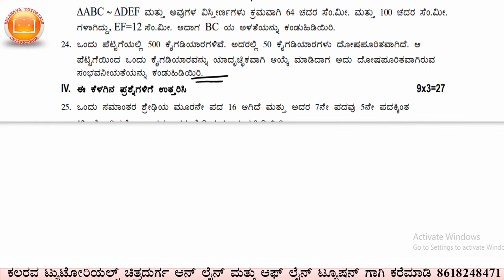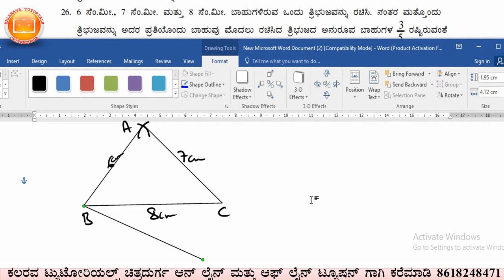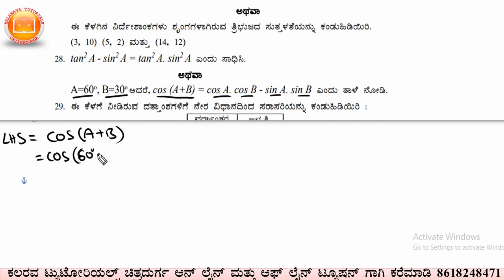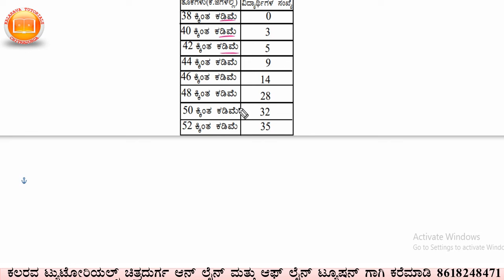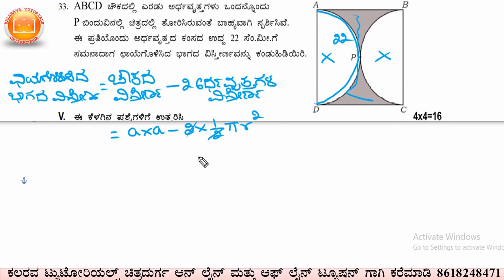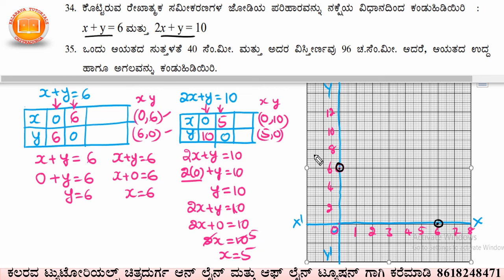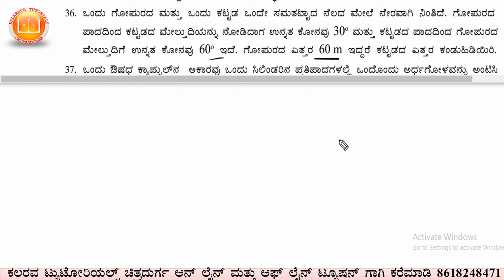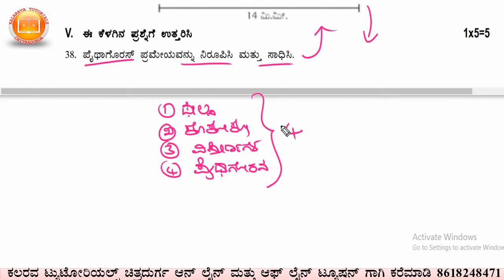SSLC MATHS STATE level BOARD MODEL question paper key answers 2023 24 PART-2 10th class ಗಣಿತ 10ನೇ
10 ನೇತರಗತಿ  2023-24 ನೇ ಸಾಲಿನ ಗಣಿತ  ಭಾಗ- 2 ರಾಜ್ಯ ಮಟ್ಟದ ಪಬ್ಲಿಕ್ ಪರೀಕ್ಷೆಯ ಪ್ರಶ್ನೆಪತ್ರಿಕೆ ಮತ್ತು ಕೀ ಉತ್ತರಗಳು ಭಾಗ-2  ಕನ್ನಡ  ಮಾದ್ಯಮದಲ್ಲಿ.
SSLC 2023-24 ನೇ ಸಾಲಿನ ಗಣಿತ ರಾಜ್ಯ ಮಟ್ಟದ  ಪರೀಕ್ಷೆಯ  ಪ್ರಶ್ನೆಪತ್ರಿಕೆ ಮತ್ತು ಕೀ ಉತ್ತರಗಳು ಭಾಗ -1 ರ ಲಿಂಕ್‌ :